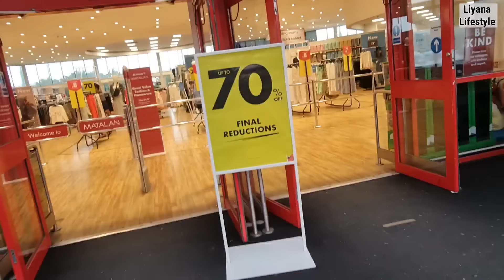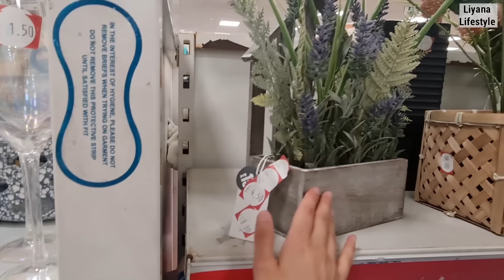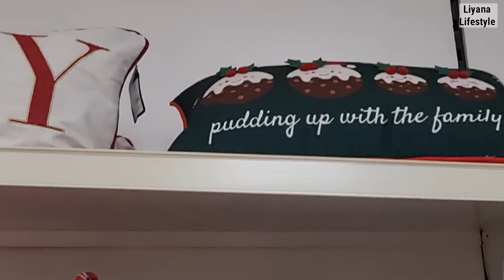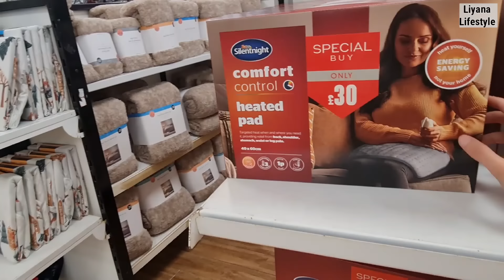🍬 CANDY CANE, GINGERBREAD 🧸& GONK HEAVEN 🍭 MATALAN CHRISTMAS 2024 😍 Autumn & SALE shop with me 🥰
NEW IN & SALE! LET'S SEE SOME HOME BARGAINS IN MATALAN FOR 2024!  SHOP WITH ME . COME SHOPPING WITH ME- ONLINE VIRTUAL STORE WALK THROUGH WITH PRICES! Bargains finds from homeware, living, home, decor, autumn, clothes / clothing, Christmas & more!

Thank you for your support- I truly appreciate it, it helps me to keep doing what I'm doing.
Love,
Liyana